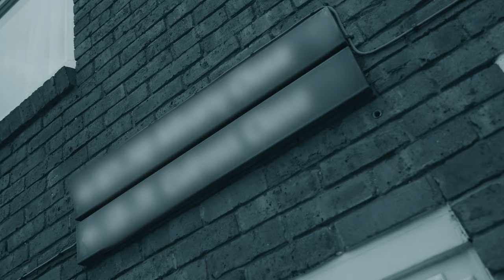Konola - Dojo [Music Video] | GRM Daily